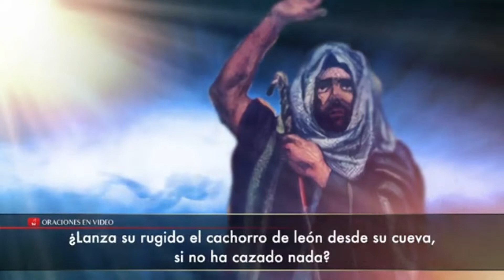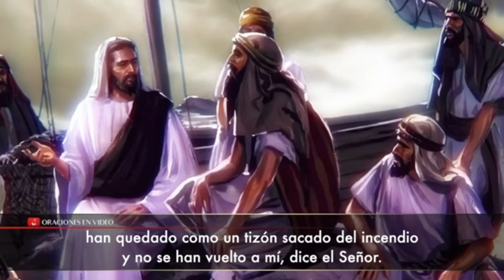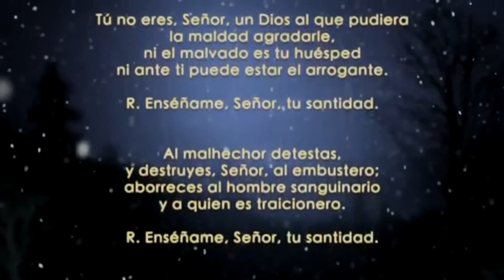Evangelio del día 30 de Junio 2020